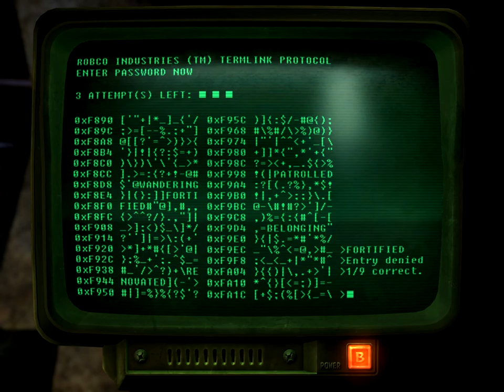Let's Play Fallout 3 (Part 31)